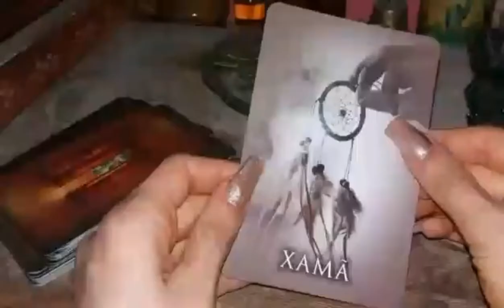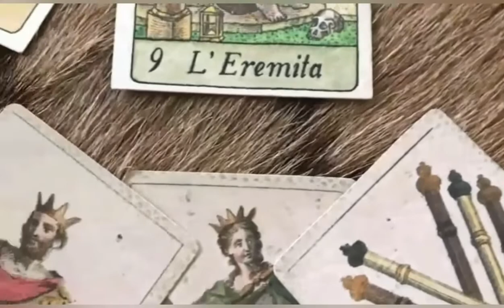ESTUDE mas não se PERCA... | 𝓛𝓡𝓒 🔮